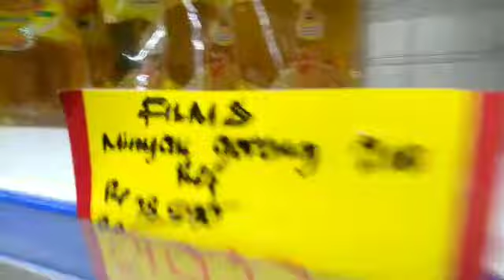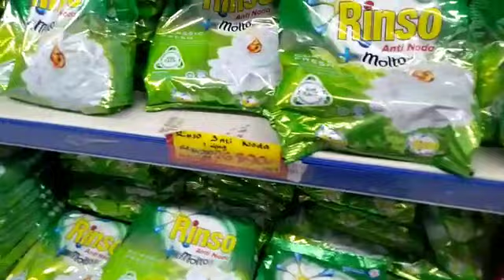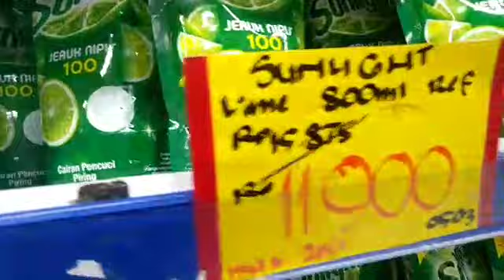Belanjabulanan BELANJA BULANAN AWAL MARET 2020 || REFRESHING NYA PARA EMA - EMA || BELANJA HEMAT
ASSALAMUALAIKUM
Hallo Mom senang sekali kalau Sudah tinhgal muda,karna Bisa belanja,biarpun belanja bulanan😄 karena biarpun belanja kebutuhan dah buat hati senang,refershing nya para ema - ema 😉

Ikutin belanja bulanan Aku yu😉

Kamera :OppoA71
Editing :apk kine master
Editing thumbnail :pixelLab